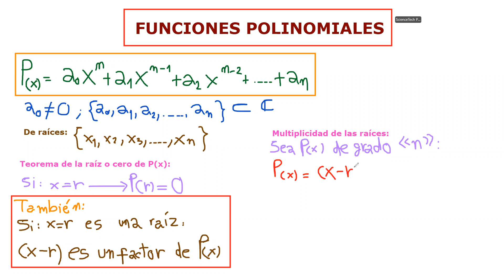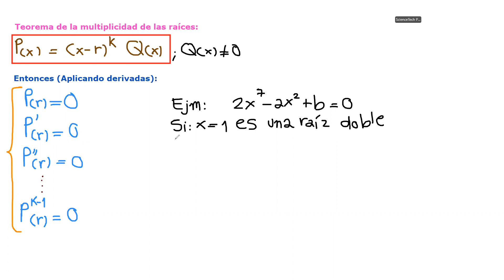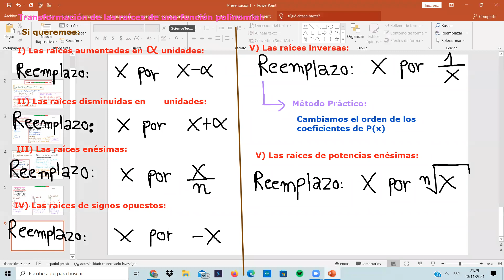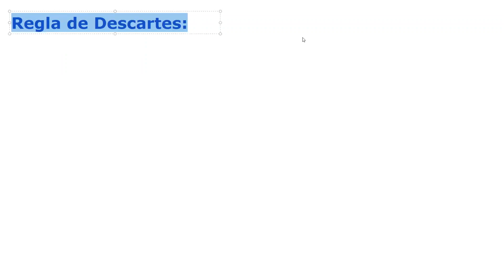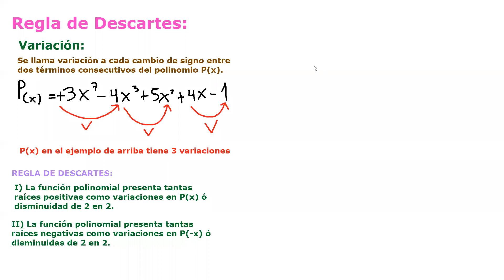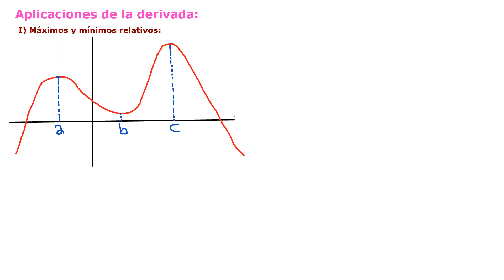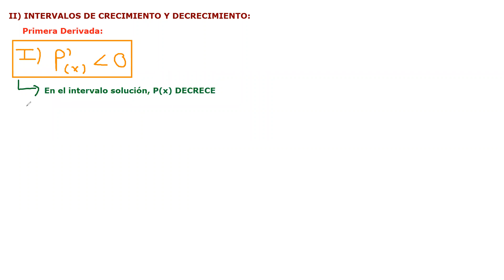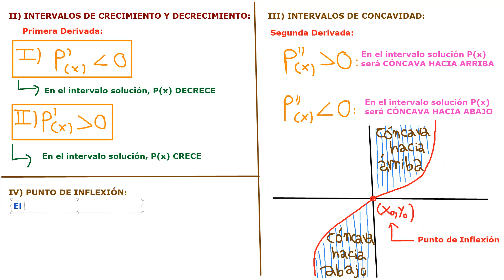ÁLGEBRA: Funciones Polinomiales I